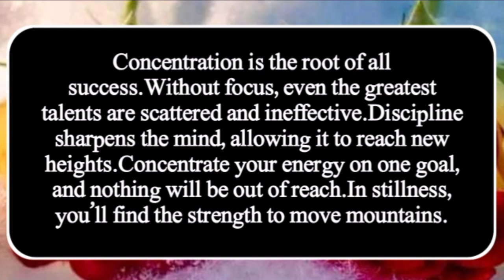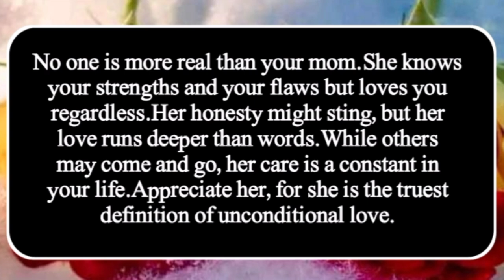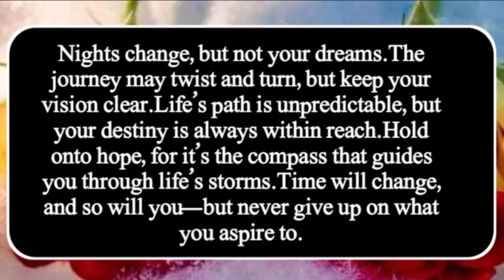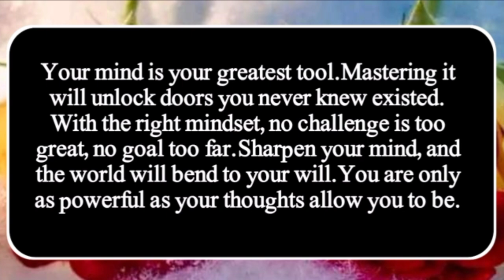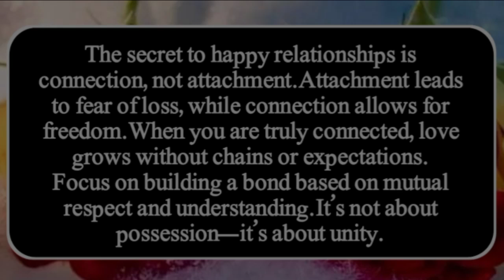Suddenly,these things start happening to you, and it's because someone is thinking of you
Human Psychology
English Quotes
Quotes
Life Quotes